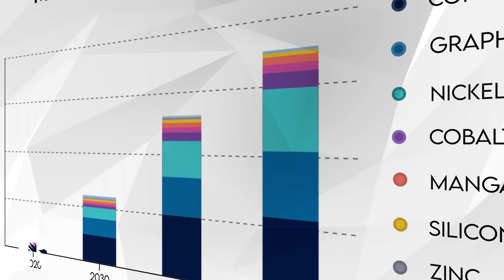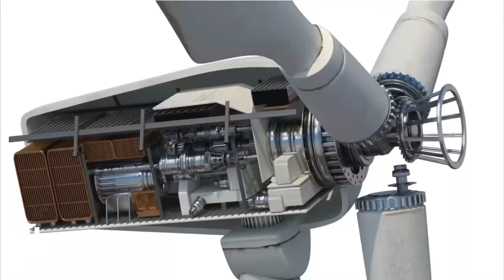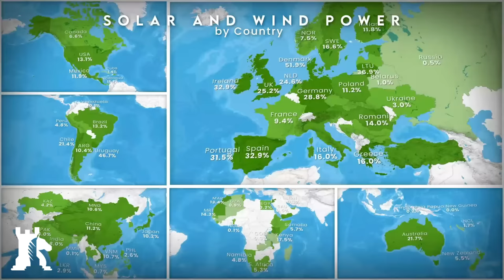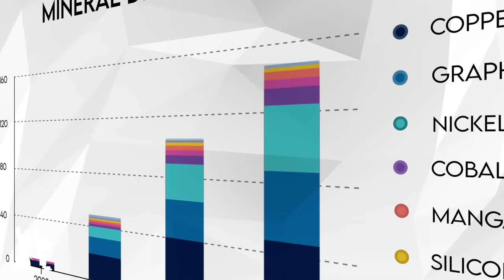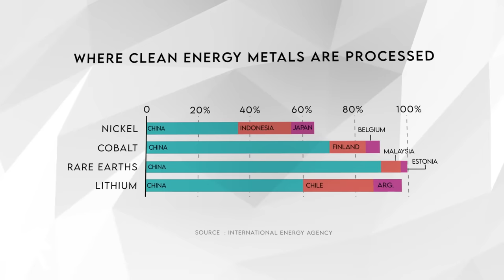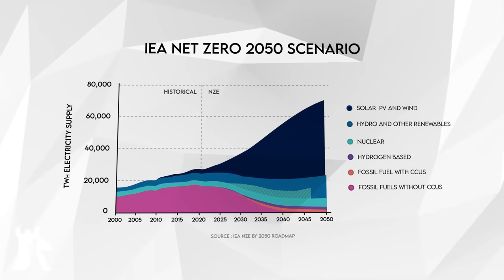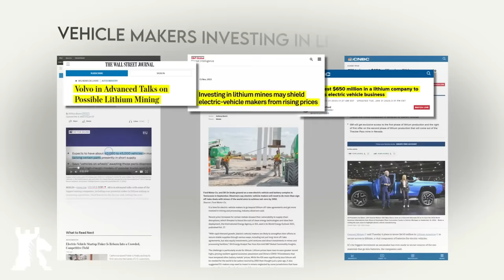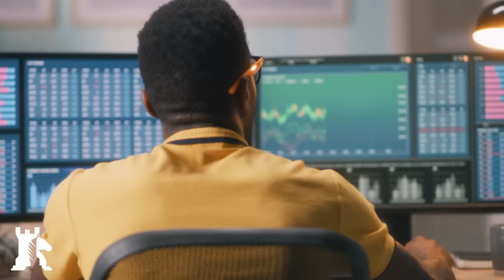Net Zero by 2050 is not happening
🚨 Stock ticker: FEMFF

NetZero seems nearly impossible. By #2050, demand for some mineral resources will increase more than 100-fold just to keep up with the supply chains for electric vehicles.

Crypto endorsement
✔ Bitcoin ► 1MwRNXWWqzbmsHova7FMW11zPftVZVUfbU
✔ Ether ► 0xfE4c310ccb6f52f9D220F25Ce76Dec0493dF9aA0